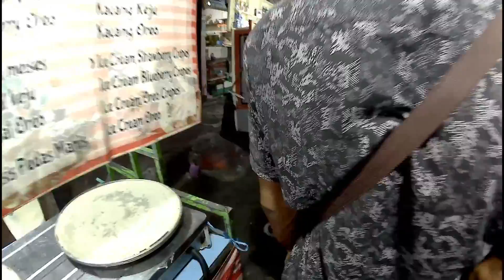Pasar bandeng gresik 2019-tradisi pasar bandeng digresik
SUMBER-GRESIK.INFO
Sejarah dan Makna Tradisi Pasar Bandeng

Untuk sejarah munculnya tradisi pasar bandeng ini memang memiliki banyak versi dari berbagai sumber yang berbeda. Versi pertama menyebutkan terkait adanya tradisi mudik atau pulang kampung menjelang lebaran tiba. Kala itu santri-santri Sunan Giri di pondok pesantren Giri Kedaton juga melakukan mudik ke kampung halaman. Layaknya orang sekarang, santri-santri tersebut membawakan oleh-oleh untuk keluarga di kampung halaman. Berhubung Gresik menghasilkan ikan bandeng berkualitas tinggi, santri-santri tersebut memilih ikan bandeng sebagai oleh-olehnya. Kemampuan untuk bertambak ikan bandeng ini konon diajarkan oleh Sunan Giri. Berawal dari keprihatinan Sunan Giri akan ekonomi masyarakat Gresik, maka beliau mencari ide untuk bisa menangkat kodisi ekonomi masyarakat sekitar. Karena sebagian wilayah berada di pesisir pantai, maka Sunan Giri mengajarkan untuk melakukan tambak ikan bandeng.

Versi kedua dari tradisi pasar bandeng ini menyebutkan bahwa tradisi ini ada sejak Syekh Djalaluddin atau Buyut Senggulu yang juga masih keturunan dari Sunan Giri. Syekh Djalaluddin ini merupakan seorang pendakwah yang menyebarkan agama Islam di daerah Trate. Beliau mempunyai tiga orang putri  bernama nyai Werugil, nyai Anger dan Nyai Mas. Salah satu putri Syekh Djalaluddin yang bernama Nyai Mas menikah dengan salah satu putra keturunan kerajaan Islam Palembang bernama Kyai Qomis. Karena kedekatan antara kedua keluarga sangat erat, setiap tahun menjelang lebaran keluarga Kyai Qomis yang dari Palembang datang ke Gresik dengan membawa banyak orang. Karena banyaknya orang yang datang inilah masyarakat Gresik memanfaatkannya untuk berjualan Bandeng.

Versi lain menyebutkan bahwa adanya tradisi ini dimulai pada zaman kolonial Belanda. Karena penduduk Gresik memang mayoritas memiliki usaha pertambakan bandeng akhirnya mereka melakukan penjualan bandeng secara bersama-sama. Sejak saat itu, Gresik terkenal dengan ikan bandengnya sampai-sampai muncul istilah Gresik ya Bandeng. Bandeng yang dihasilkan dari wilayah ini memang memiliki kualitas yang bagus dan juga kezat untuk dinikmati.

Salah satu tujuan diadakannya tradisi pasar bandeng ini adalah sebagai perwujudan rasa syukur karena telah hampir selesai melaksanakan kewajiban puasa Ramadhan. Di sisi lain, keahlian dalam bertambak ikan bandeng penduduk Gresik yang berada di wilayah pesisir dapat ditunjukkan ke masyarakat luar. Dan yang tak kalah pentingnya yakni untuk melestarikan kebudayaan yang telah diwariskan secara turun menurun.

Selain menjadi momen berjualan ikan bandeng, rangkaian acara pada perayaan tradisi ini juga diisi dengan perlombaan-perlombaan yang memperebutkan hadiah lumayan besar seperti kontes ikan bandeng terbesar, perlombaan aneka olahan ikan bandeng, dan acara-acara lainnya. Kontes-kontes yang diselenggarakan tersebut Untuk ikan yang dijual pada saat perayaan tradisi ini berbeda dari biasanya, ikan bandeng yang dijual sangat gurih, tidak berbau tanah dan juga memiliki ukuran yang besar. Tradisi pasar bandeng ini biasanya dilakukan di sepanjang jalan Samanhudi sampai dengan jalan Basuki Rahmat dan diselenggarakan pada malam hari.